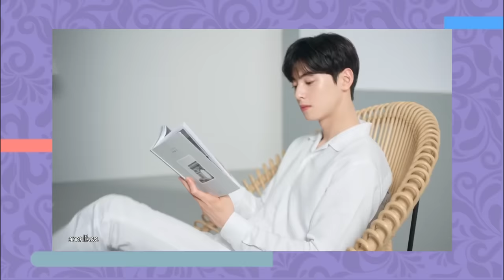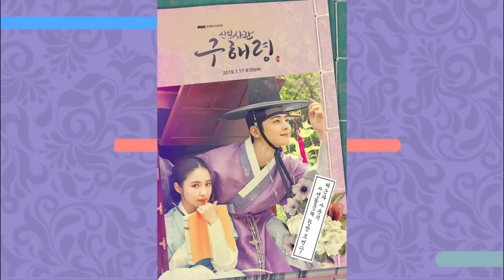A REVOLUÇÃO QUE EUNWOO ESTÁ CAUSANDO NO KPOP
Hoje vamos contar pra vocês toda a trajetoria de CHA EUNWOO, de visual do Boy group Astro até se tornar uma das maiores faces da coreia, protagonista de Gangnam Beauty e True Beauty e dono de incansáveis momentos iconicos, venha se apaixonar por ele como a gente!

00:52 - Quem é cha Eunwoo?
02:47 - Como começou sua carreira como Idol de Kpop
03:23 - O debut do Astro e o início da carreira do grupo
4:26 - a mudança de conteito do astro com Crazy sexy cool
5:29 - O inicio da carreira de ator do eunwoo
6:37 - a grande virada em sua carreira: GANGANAM BEAUTY, all night e blue flame
8:57 - TRUE BEAUTY E SEU IMPACTO NA CARREIRA DE EUNWOO

Quem somos?